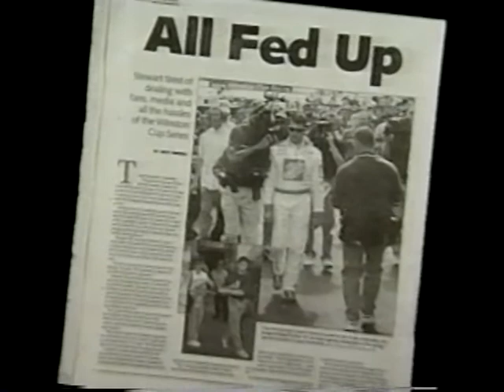2000 Coca-Cola 600 [12/19]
Lowe's Motor Speedway

Credit to TBS Sports.